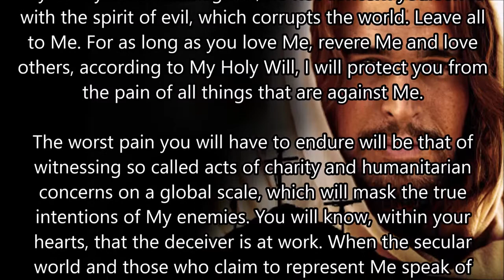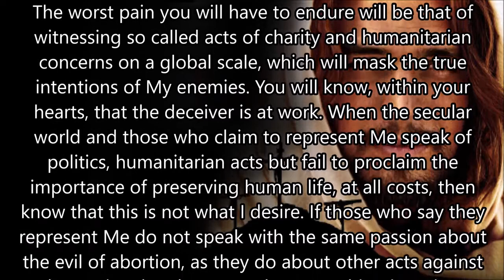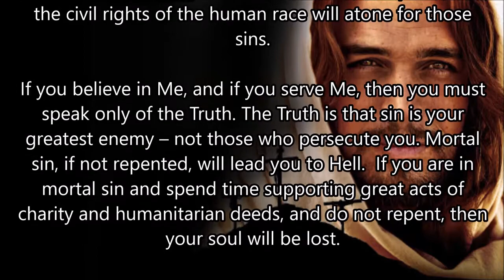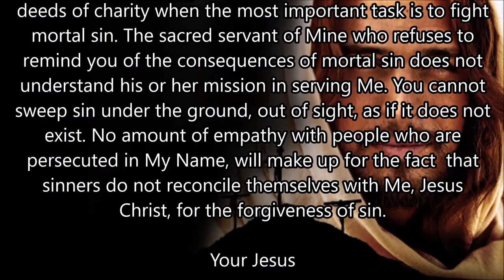Humanism is an Affront to God